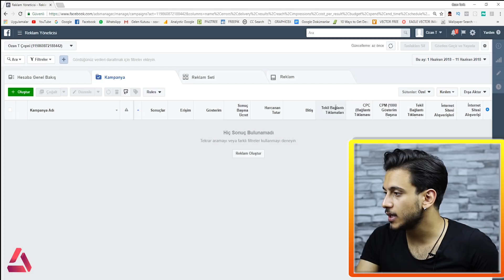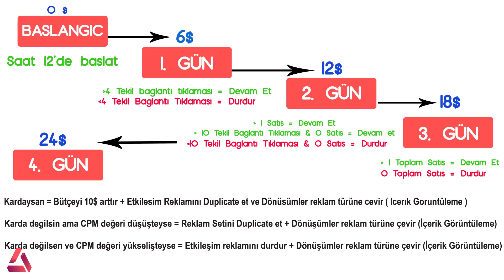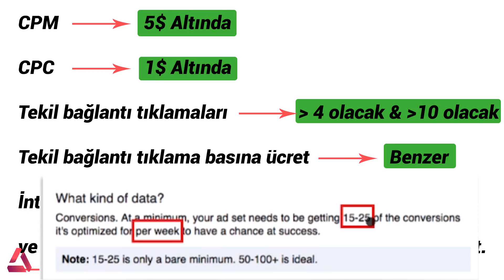Facebook Reklamları Optimizasyon Stratejisi - (Hedef Kitle Test Stratejisi) - Facebook Reklamları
İlk 3 Ay 1$ ile Shopify E-ticaret Siteni Aç Facebook Reklamları Optimizasyon Stratejisi - (Hedef Kitle Test Stratejisi) - Facebook Reklamları

       Herkese Merhabalar, Bu video da geçen hafta'dan konuştugumuz stratejinin devamı olarak , facebook reklamlarında optimizasyon stratejisi ve hedef kitlelerinizi nasıl test edebileceginizi anlatan strateji üzerinde konuştuk.

~Eğer sormak istediğiniz sorular varsa yorumlara yazabilirsiniz veya kanal hakkında bölümünde bulunan mail adresimden bana ulaşabilirsiniz.